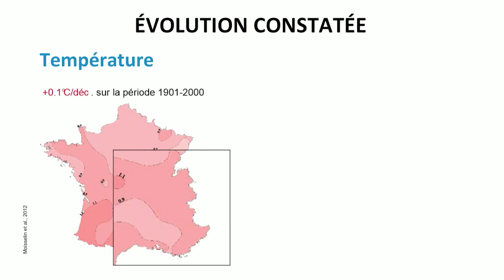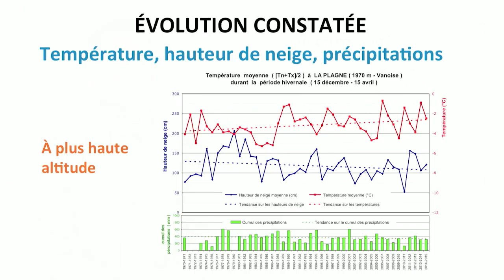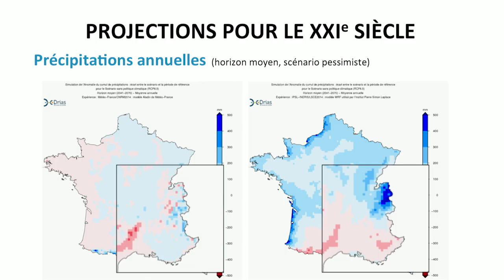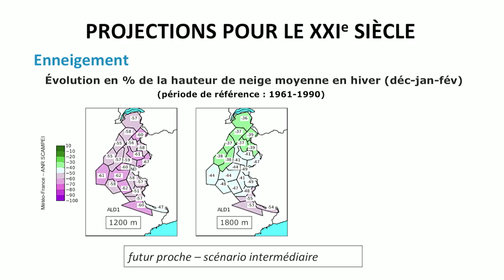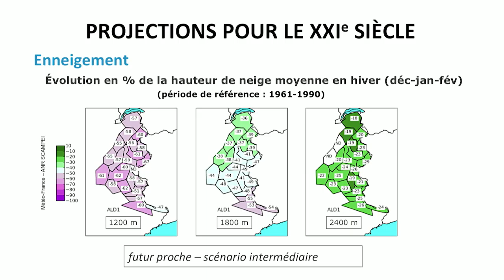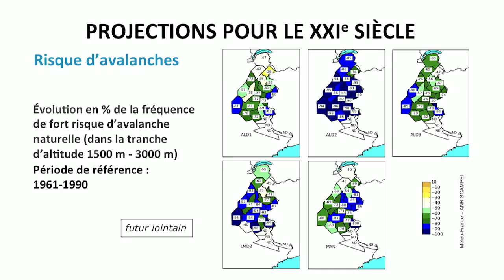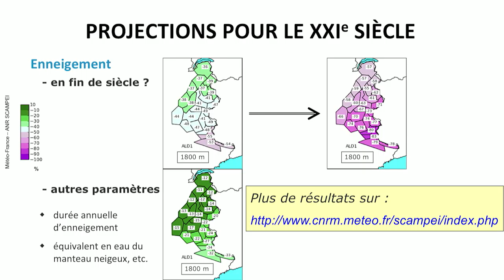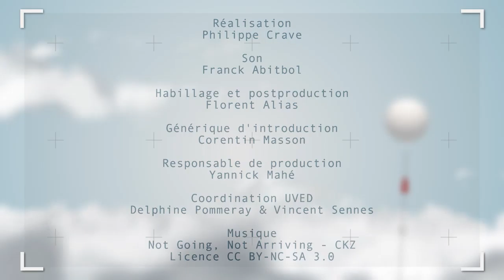Climate change in the French Alps: impacts on the climate, snow coverage and avalanche risk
Daniel Goetz highlights the recent climatic evolutions, on the french Alpine massif scale. Then he presents the results of models simulating the evolutions of several factors like snow coverage and avalanche risk, short-term and in the medium term.